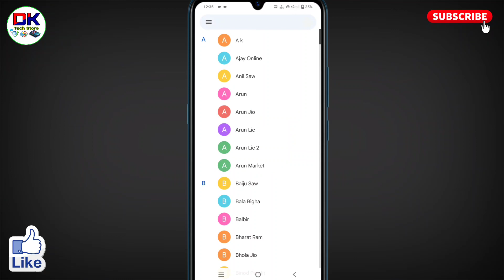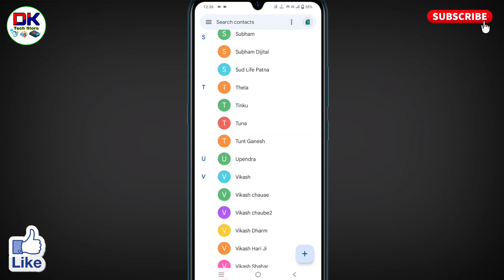vivo t1 mobile me contact delete kaise kare । vivo t1x mobile me contact delete kaise kare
इस विडियो में बताया गया है कि vivo t1 mobile me contact delete kaise kare या vivo t1x mobile me contact delete kaise kare जाते है